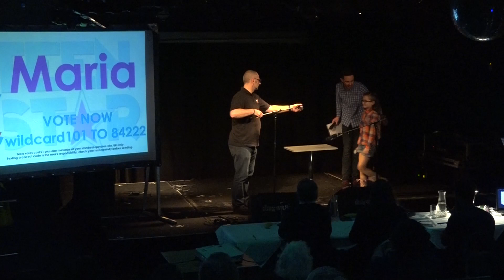MARIA performed at TeenStar Talent Competition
MARIA performed at the TeenStar Talent Competition.

MARIA performed at the Camden Regional Final of TeenStar Talent Competition. Acts who went through to the Area Final have the change to win prizes and perform at the National Grand Final.

TeenStar is one of the largest national talent competitions exclusively for teenagers and pre teens in the UK! For more information and to ENTER go

MARIA at TeenStar Talent Competition